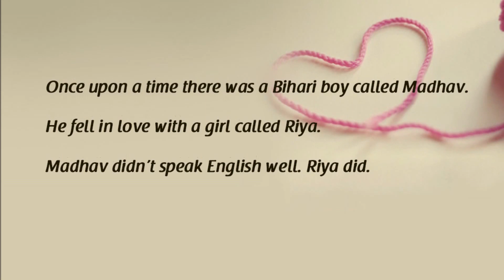Half Girlfriend Teaser - Chetan Bhagat speaks about his new book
Chetan Bhagat has finally announced his next novel "Half Girlfriend". Now, most of the people talking about his Half Girlfriend book. For more Related Topics, please switch our you tube channel.